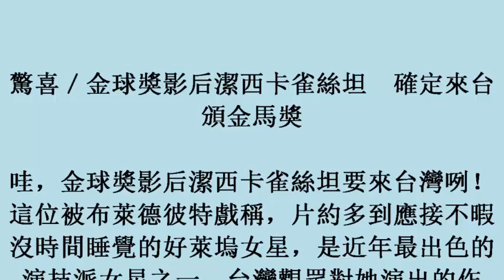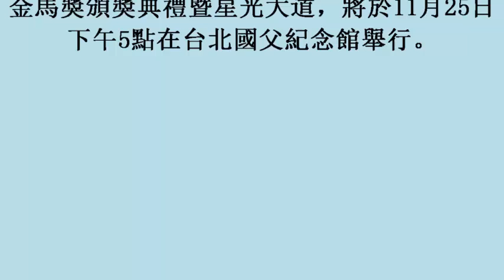驚喜／金球獎影后潔西卡雀絲坦 確定來台頒金馬獎